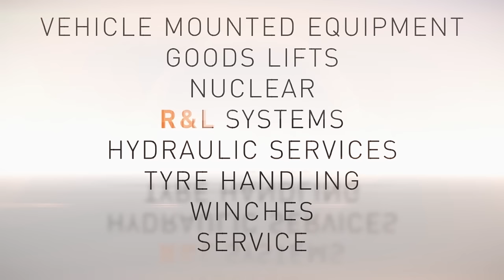Chandelier Lift | Lighting Winch Systems | Penny Hydraulics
Formerly known as Raising & Lowering Systems (R & L Systems), Penny Hydraulics lighting winch systems division supply and install raising and lowering equipment for lighting installations such as chandeliers and high mast lighting.

Our winch systems allow for the maintenance of otherwise inaccessible light fittings and installations from ground level. We offer manual, electric, remote-controlled, interior and exterior winching systems. Our complete design package means that we work closely with architects and structural engineers through the design, manufacture, installation, commissioning and maintenance stages of a project.

With over 30 years’ experience with lifting and lowering equipment, Penny Hydraulics are the leading authority in this field and install and maintain lifting and lowering systems for chandeliers and other lighting installations in museums, hotels, courts, theatres, retail premises and stately and private homes in prestigious locations including Windsor Castle, Westminster Abbey, The Royal Academy of Arts, The Royal Courts of Justice and The Victoria & Albert Museum.

Our Winch Systems

Our Services

Don't be shy. Tell us a bit about your project and we’ll figure out the best solution for you.

Penny Hydraulics Ltd, Station Road, Clowne, Chesterfield, Derbyshire
S43 4AB, United Kingdom